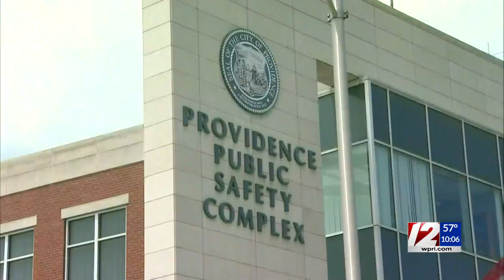Former officer Derek Chauvin guilty of murder, manslaughter in George Floyd’s death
12 News reporters Kim Kalunian, Rob Nesbitt and Shiina LoSciuto have team coverage regarding the verdict.